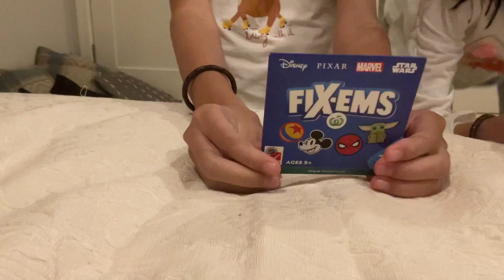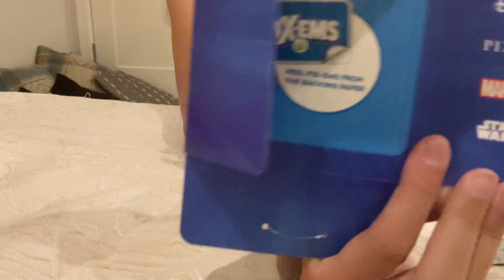Opening Fix Em’s From Woolworths ☘️🌱🧧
What did we got?